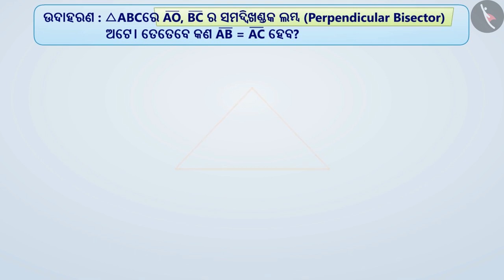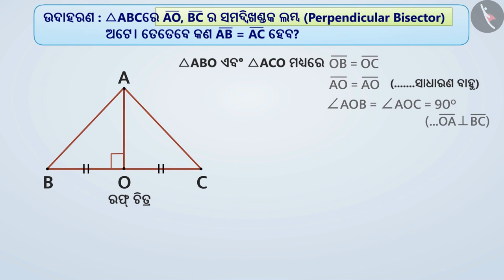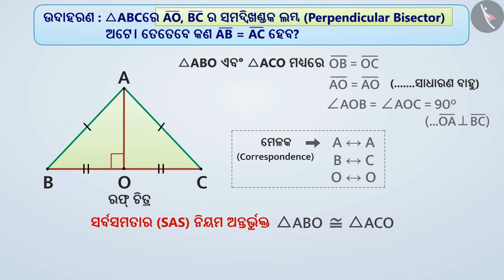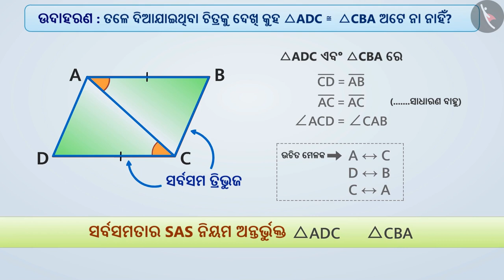ତ୍ରିଭୁଜର ସର୍ବସମତାର ବାହୁ କୋଣ ବାହୁ (SAS) ନିୟମ|Part2/3|SAS Congruence Criterion of triangle|Odia|Class7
ତ୍ରିଭୁଜର ସର୍ବସମତାର ବାହୁ କୋଣ ବାହୁ (SAS) ନିୟମ|Part2/3|SAS Congruence Criterion of triangle|Odia|Class7 | ତ୍ରିଭୁଜ  | कक्षा 7 | NCERT | ତ୍ରିଭୁଜର ସର୍ବସମତା

SAS Congruence Criterion of triangle | Triangles | Grade 7 | NCERT | Congruence of triangles

Welcome to part 2 of SAS Congruence Criterion of triangle. In this video, we will discuss various examples of SAS Congruence Criterion of triangle.